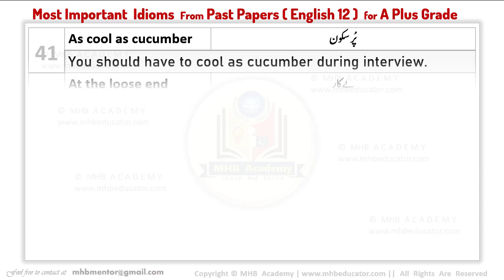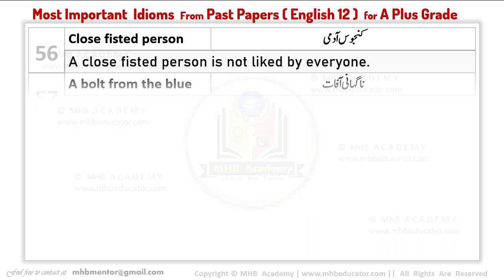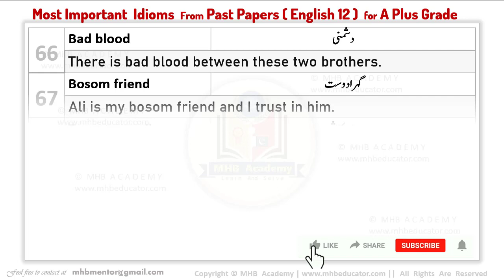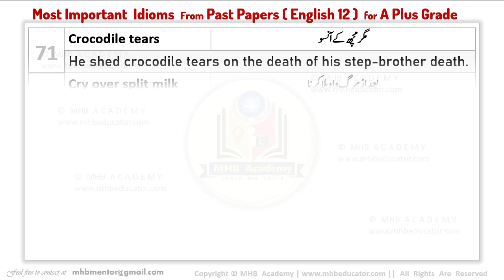English 12 Important Idioms Easy Notes by MHB Academy | 2nd Year English Guess 2023 | set 02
In this video you are going  know and learn very very important idioms and their use with Urdu translation. These Important Idioms  have been Collected Through different past papers of all Punjab boards of Pakistan. By preparing these questions , Insha'Allah you may get highest marks ( A plus Grade ) with Smart Work in very short time.
Content of this video is Created with intense care and diligence , still if you find any error or mistake, please comment ,Your Comment will be satisfied very soon.

_Video contains content related to following searches_
Eng 12 Important idioms easy notes
English class 12   Important idioms easy notes
English class 12  New Guess for A Grade
English 12  Important idioms easy notes
2nd Year English Guess 2023 by MHB
2nd Year English  Important idioms easy notes with Urdu Translation
12th English  Important idioms easy notes From Past papers
12th English Important Questions and Answers
English Class 12 Up to Date
English Class 12 Past Papers solved
English Class 12 Important Questions solved for upcoming exams
2nd year English Important Questions and Answers Chapter  12 Hitch
2nd year English Important Synonyms
2nd year English modern prose important questions easy notes

_Find Content Related to All Subjects of FA/F.Sc/ICS_

Allah Hafiz !